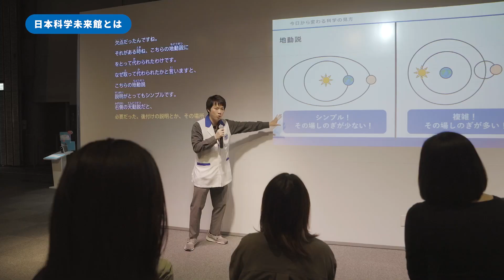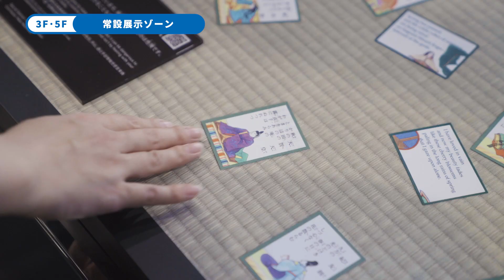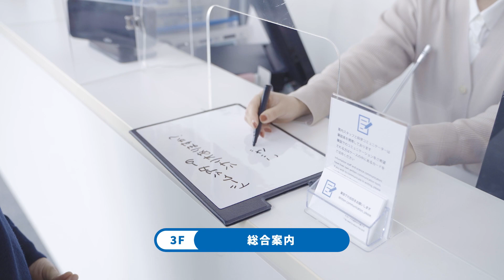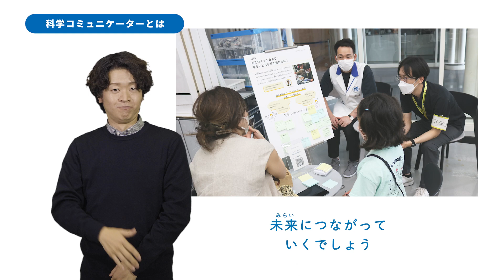日本科学未来館のご案内（日本手話・日本語）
東京・お台場にある日本科学未来館を日本手話と日本語でご紹介します。

英語字幕版は、以下のURLからご覧いただけます。

0:00　日本科学未来館のご案内
0:06 日本科学未来館とは
1:41　館内のご案内
1:52　屋外チケットブース
2:07　1Fシンボルゾーン
2:52　3F・5F常設展示
3:57　6Fドームシアター
4:25　3F“おや？”っこひろば
5:04　3F総合案内
5:30　7Fレストラン「Miraikan Kitchen」
5:57　1Fミュージアムショップ「Miraikan Shop」
6:18　研究プロジェクト
7:54　科学コミュニケーター
9:29　シンボル展示「ジオ・コスモス」

詳細は、未来館ウェブサイトよりご確認ください。

企画・制作：日本科学未来館
撮影・編集・監督：今井ミカ（株式会社サンドプラス）
手話翻訳・出演：寺澤英弥（株式会社OSBS）
手話監修：森田明

音楽：Snail's House (9:48~）